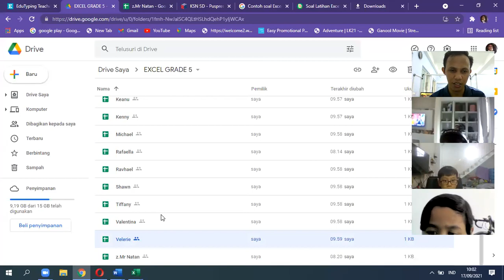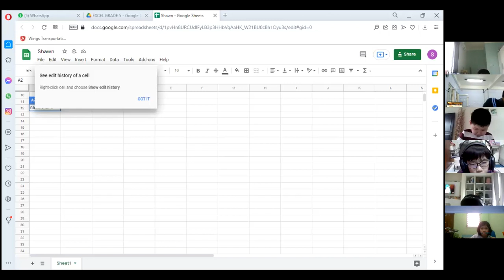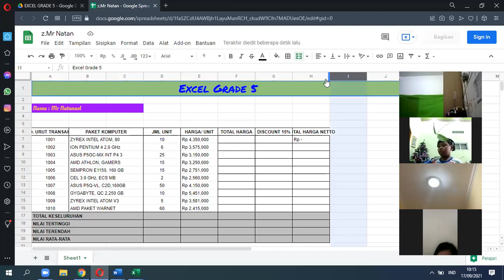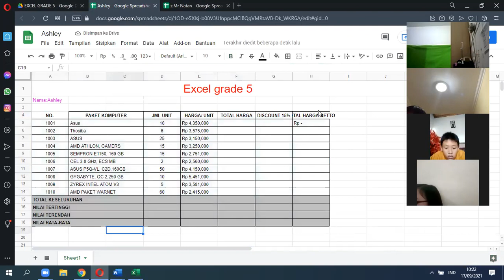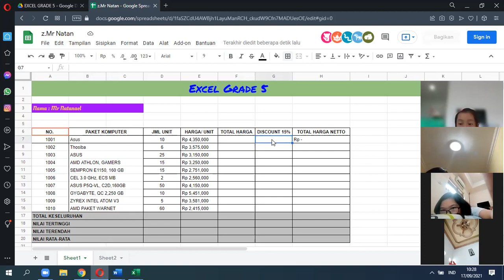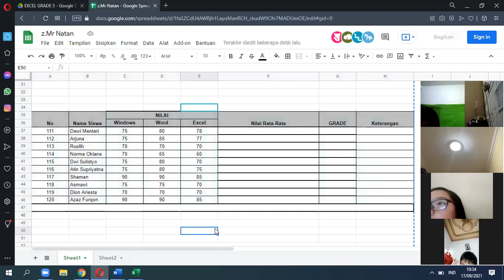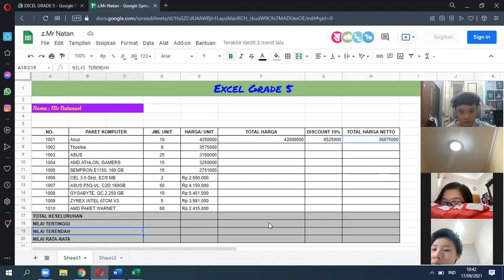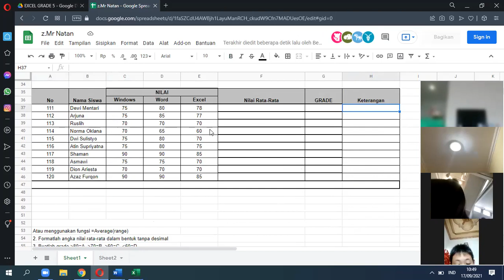Grade 5 IT S1/2021 Excel